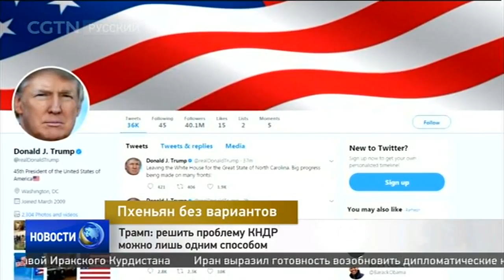Трамп: решить проблему КНДР можно лишь одним способом [Age0+]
США Дональд Трамп раскритиковал действия своих предшественников в отношении КНДР. Поэтому в решении корейского кризиса, отмечает Трамп, может сработать лишь "один способ". О каком именно способе идет речь он не уточнил, однако ранее республиканец обещал стереть КНДР с лица земли. В начале октября госсекретарь США Рекс Тиллерсон сообщил о стремлении наладить прямой диалог с Пхеньяном. Трамп назвал эти усилия пустой тратой времени и посоветовал Тиллерсону быть жестче.